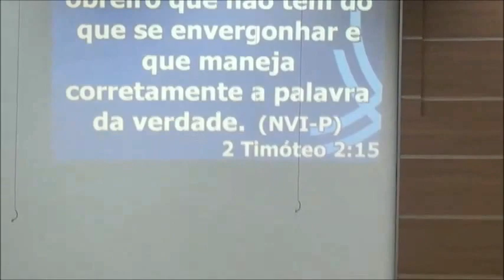"Como pode o jovem Manter pura a sua conduta?" - Jaqueline Cabral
Jaqueline Cabral é uma das conselheiras dos adolescentes da PIB Manaus (2015)